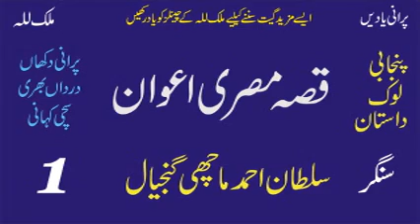Qisa Misri Awan By Sultan Ahmad Machi Gunjial 1 | Old Punjabi Rare Story | Old Hidden Memories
Sultan Ahmed Machi Gunjial | Qisa Misri Awan | Old Hidden Memories
Old Audio Virsa
Punjab Music
Pakistan Music